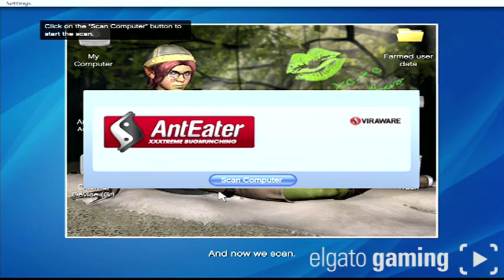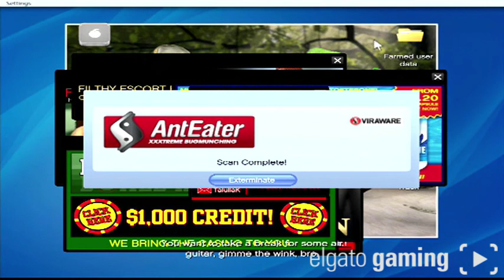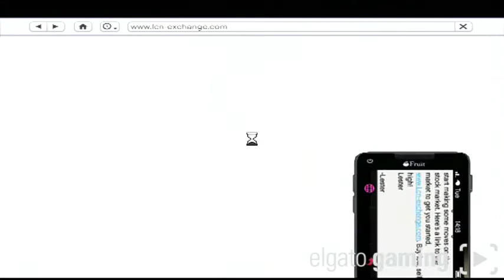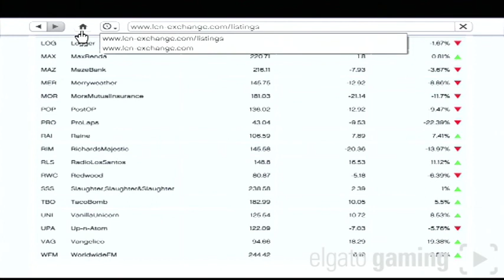Grand Theft Auto 5 #2 Mind Blowing